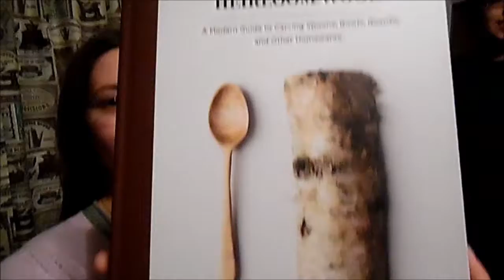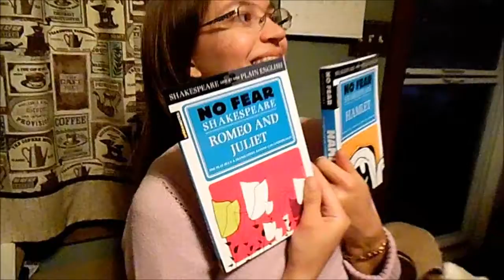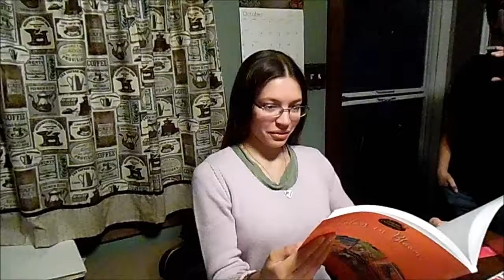Ice Fairy Vlog #35 October B'day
Okie dokie, so this happens to be about another special girl in the family - no, not me! Gabby's b'day happened about the same time as the Selfie Challenge, but unfortunately I couldn't upload it right away. Thankfully now it's here so, hope ya'll enjoy!